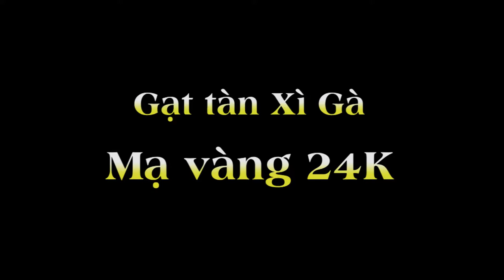Gạt tàn xì gà, bán phụ kiện hút ci gà, loại 4 điếu mạ vàng 24K tại Hà Nội